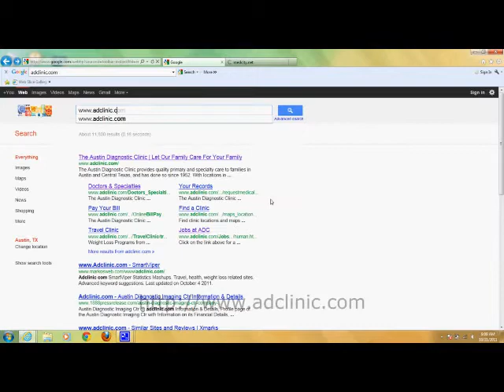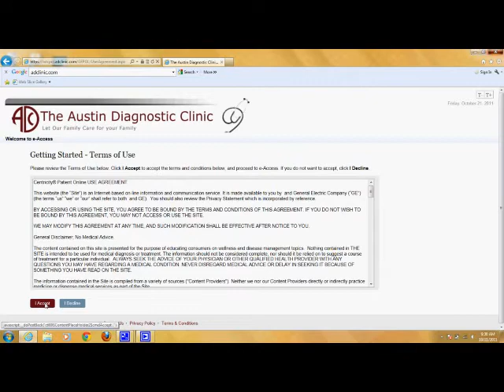How to Complete the myADC registration process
Patients can complete the registration process for The Austin Diagnostic Clinic patient portal myADC (formerly e-Access).  The process would have been initialized at check-in at their doctor's office.

The patient portal allows ADC patients to request, change cancel appointments; view or pay account; view billing and insurance; look at some portions of their medical chart; enter allergies, medications; review lab results and send and receive messages to their doctor's office in a secure email.